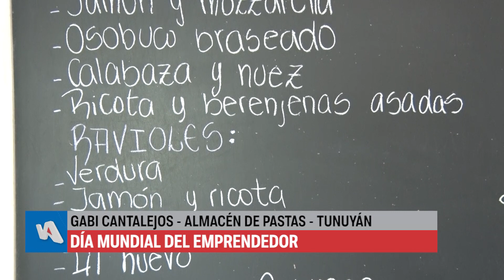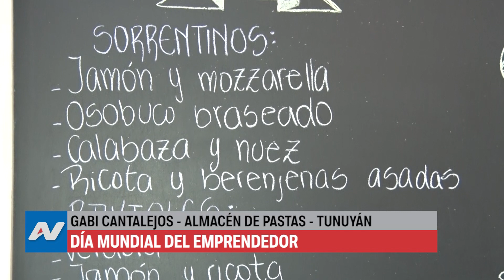"Almacén de Pastas", un emprendimiento que nació en plena pandemia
El pasado martes 16 de abril se celebró el Día del Emprendimiento, por tal motivo TVA Valle de Uco entrevistó a Gabriela Cantalejos, propietaria del "Almacén de Pastas", un emprendimiento que nació en plena pandemia y que crece día a día.
En la actualidad el Almacén está ubicado en el centro de Tunuyán y trabaja de martes a domingo ofreciendo pastas frescas a toda la comunidad.
Escuchamos la historia.